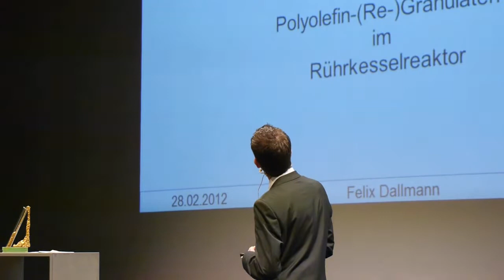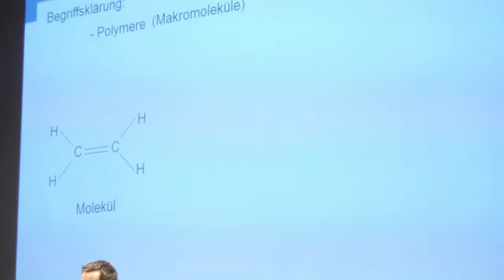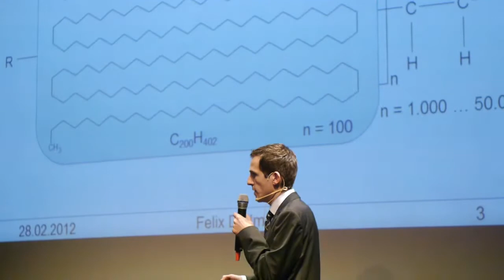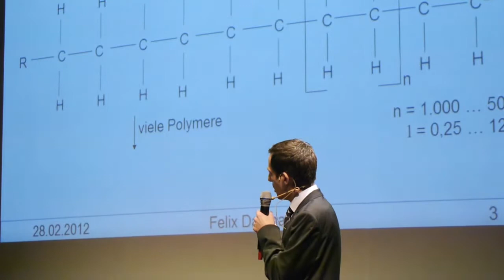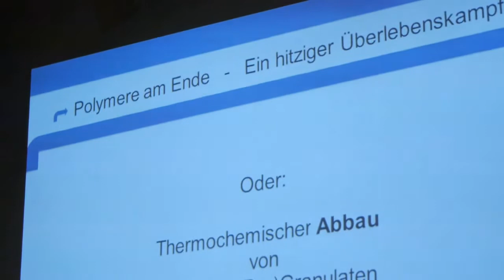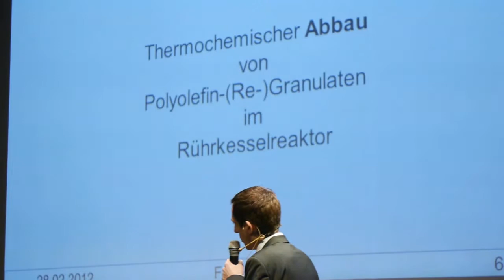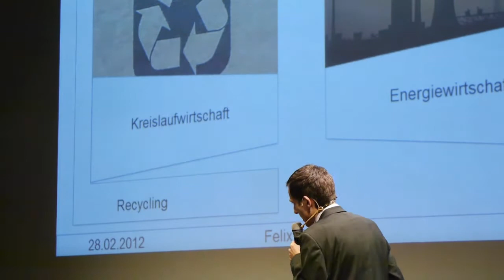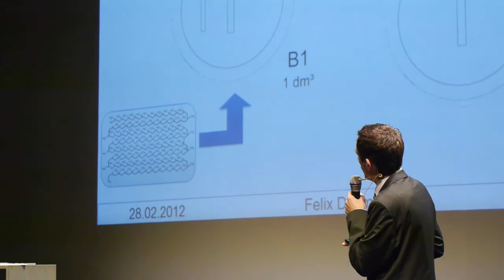ScienceSlam Chemnitz Felix Dallmann "Hitziger Überlebenskampf"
Wie kann Kunststoff wieder abgebaut werden? Chemiker Felix Dallmann von der TU Chemnitz, Sieger beim Chemnitzer ScienceSlam am 28. Februar 2011 im Ostflügel der Theater Chemnitz, slamt zu seiner Diplomarbeit über die Zerlegung von Polymeren.